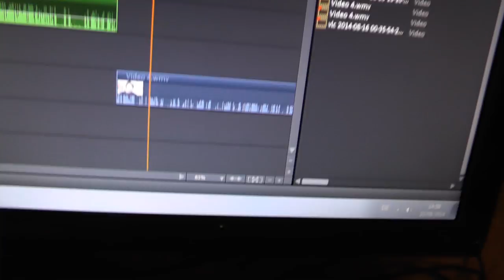ICH RASTE AUS - oh man xD